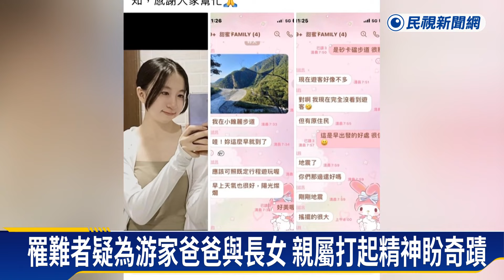重機具進砂卡礑開挖！遇雨 餘震搜救行動先暫停－民視新聞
【民視即時新聞】花蓮大地震造成10人失蹤，其中砂卡礑步道，前一天發現大石塊底下有兩具遺體，搜救隊從體型和髮型推測，應該是游姓一家五口的父親和大女兒。原定今天上午8點搜救隊和國軍將帶重型機具進入開挖，卻又遇到下雨，導致搜救行動只能先暫停。游媽媽眉頭深鎖等在指揮所，不斷跟大家道謝，相當令人心疼。